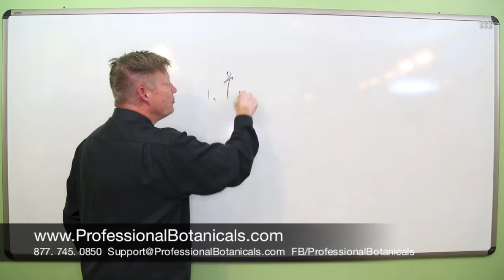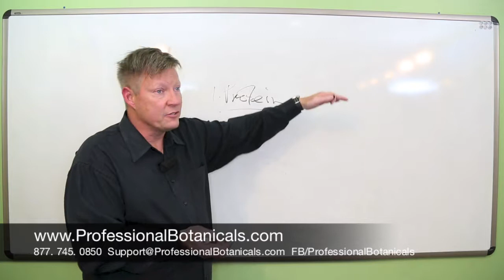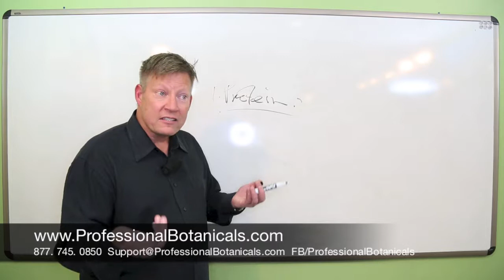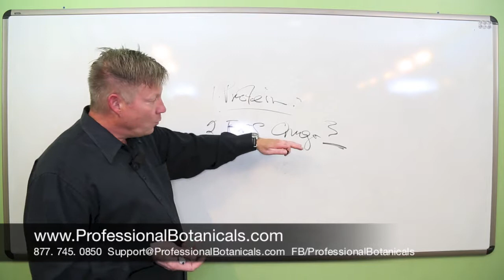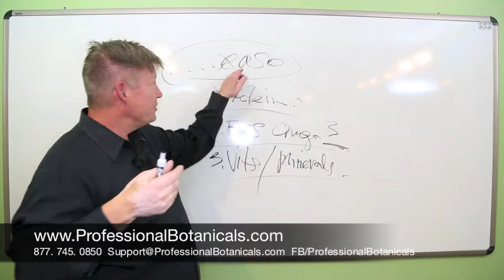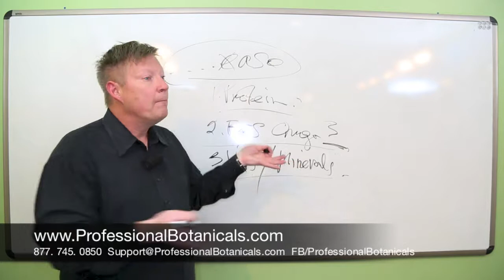Reasons Why Your Hair is Thinning and Falling Out? | Professional Botanicals Health Tips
Dr. Allan Millet started his adventure in the nutritional, natural healing field at the age of 15 in 1976 working to produce natural products for a small company while spending the balance of  time in school and skiing.  He received his doctor of Chiropractic in 1986. Raising a family of 4 children and balancing a busy practice focused on functional medicine and kinesiology became his life until 2006 when he took over the helm from his father at Professional Botanicals.

Your Peace of Mind:
Professional Botanicals has been established since 1980 and we have experience that counts. Our company is designed and formulated by doctors, for doctors, so results are imperative.

Your Safety:
We select only the finest raw ingredients and process in facilities that meet or exceed "Good Manufacturing Practice" (GMP) standards. These standards are rigorous and ensure the utmost quality. Besides being GMP compliant, every product goes through extensive testing for content and contamination, and is certified to be contamination-free by independent laboratories. Professional Botanicals is a global enterprise, and we stand behind our quality.

Your Confidence:
We know your confidence is important, and we are confident in our products. That is why our employees and our families use the products daily.

Your Total Absorption:
We harness the power of enzymes to improve the body's absorption of our powerful formulas. Our proprietary "Enzyme Delivery System" (EDS) makes the difference. You get the most out of every supplement by increasing your body's response to every formula. Think of it as a complete solution for total health.

Your Results:
You notice the difference. These are not just run of the mill products but specific formulations, targeting specifically what you need to be healthy. Unlike many supplements with one isolated ingredient, our natural formulas contain interactive ingredients that improve the healing potential. Our formulas are a scientific combination of target (ingredients that work together for a specific outcome) and tonic (ingredients that support a specific area) ingredients that are formulated for maximum impact and are much more effective than single ingredient products.

Natural supplements,
Natural nutrition,
All natural supplements,
Every day natural nutrition,
Best natural supplements,
Supplement Manufacturer,
Supplement Manufacturers,
Contract Manufacturer,
Custom Dietary Supplement Manufacturer,
Supplements Manufacturing,
Superior Supplement Manufacturing,
Best Supplement Manufacturers,
Best Supplement Manufacturing Company,
Private Label Supplement Manufacturing,
Private Label Supplement Manufacturer,
Vitamin Supplement Manufacturer,
Vitamin Manufacturer,
Nutritional Supplement Manufacturers,
Supplements,
Dietary Supplement Manufacturer,